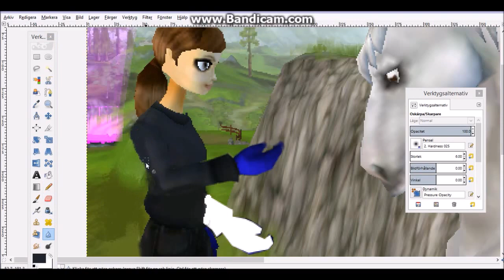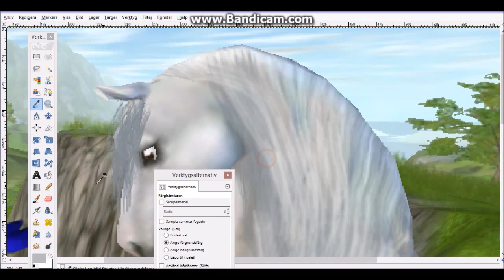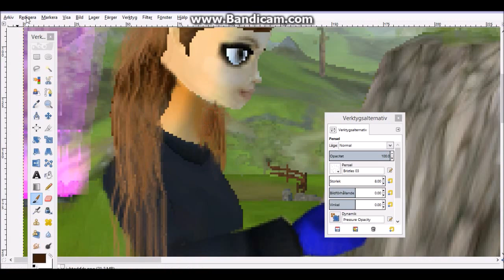Starstable- SPEEDGIMP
:D